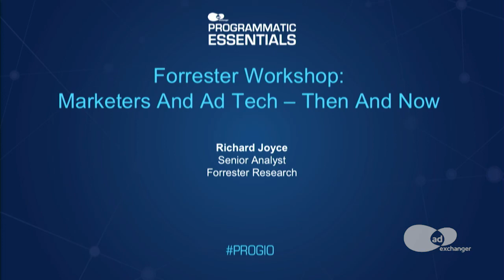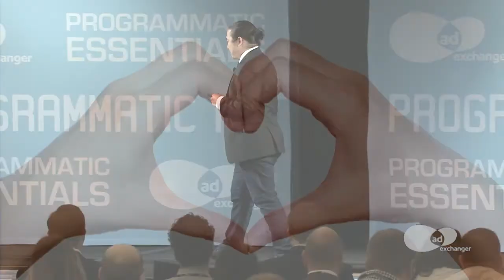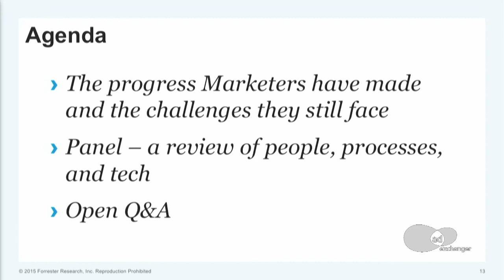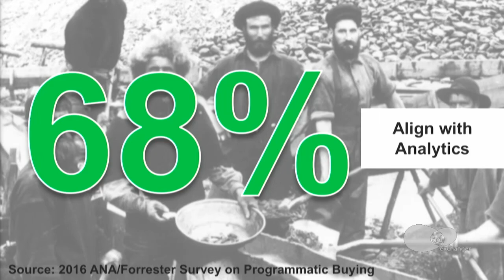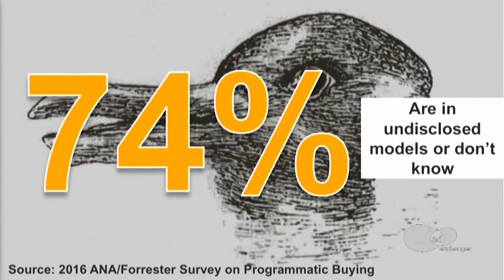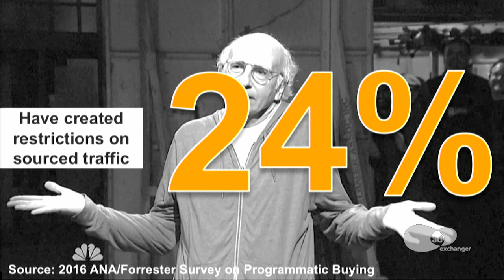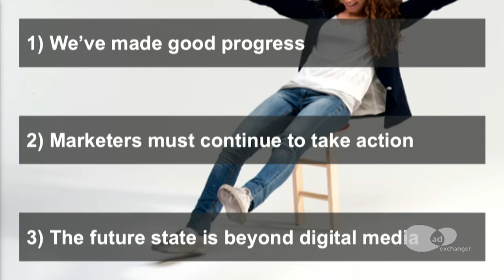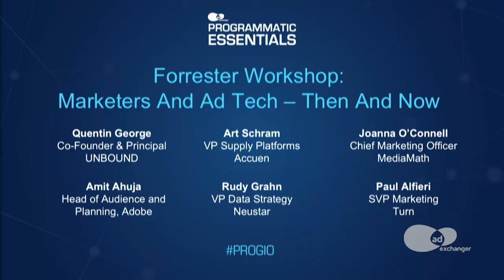PROGIO: "Programmatic Media Buying Matures – 2 Steps Forward 1 Step Back”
PROGIO. Interactive panel discussion presented by Forrester.

The second ANA/Forrester survey on programmatic media buying shows remarkable growth in this practice in the past two years. Respondents anticipate future growth and the evolution of different programmatic buying models for different media. But a lack of transparency and the prevalence of fraudulent impressions still plague the industry. This workshop will highlight key findings from the ANA/Forrester survey, the 2015 DSP Wave online survey, and the 2015 DMP Wave online survey.
Discussion leader: Richard Joyce, Senior Analyst, Forrester Research, Inc.
Panelists:
Quentin George, Co-Founder & Principal, UNBOUND
Art Schram, VP Supply Platforms, Accuen
Joanna O’Connell, Chief Marketing Officer, MediaMath
Amit Ahuja, Head of Audience & Planning, Adobe
Rudy Grahn, VP Data Strategy, Neustar
Paul Alfieri, SVP Marketing, Turn